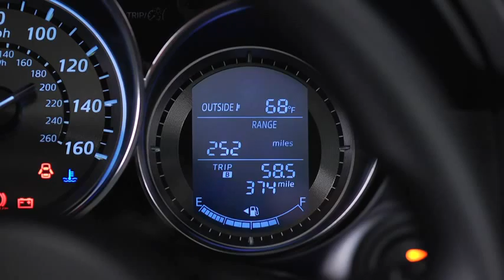2014 CX 5 — Trip Computer Mazda USA